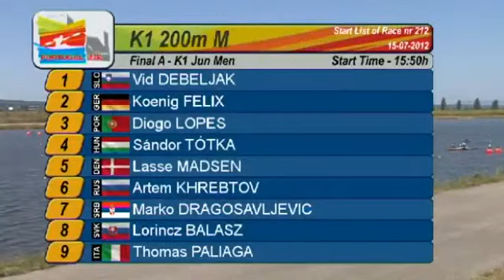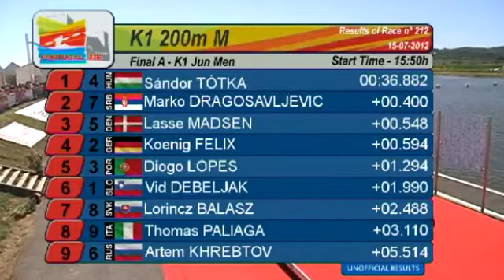2012 Montemor K1 Junior MEN 200 Canoe Sprint European Championships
Srebrna medalja Marko Dragosavljević u disciplini k-1 200m